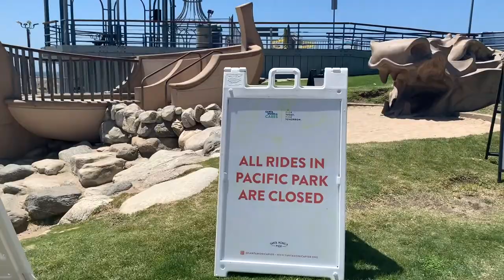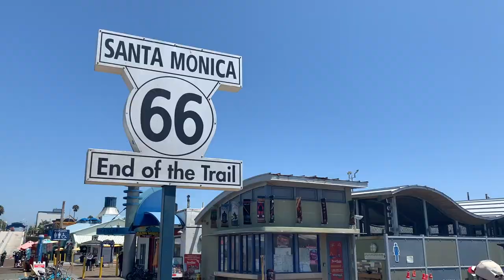Santa Monica Pier and Beach in 3 Minutes | CALIFORNIA | Vlog no. 5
We're out of the house again! VLOG 8 takes us to Santa Monica🏖, where we spent a day on the beach and checking out what's happening on Santa Monica Pier. No rides or games, unfortunately, but safety first. And we did get frozen custard, so what else do you really need?

Let's face it - as fascinating as YouTube culture may be, we were getting bored with ourselves and the trends videos. ASMR or beach day? DUH! So join us on this super quick look at what Santa Monica Pier/Santa Monica Beach are like during a global pandemic.

(But if you DO want to know a little more about Mukbang, check out our video – better yet, watch our DOGS do one!

Side note: pardon my french with the kids throwing sand at the bird. They had been taunting it for a minute before I turned the camera on them. I may be a Karen, but you better not mess with animals when I'm around. 😉

VLOG no. 5 | Los Angeles

LOCATION: Santa Monica, CA

All the gear in our vlogging kit!

Married in 2008, we love to travel and explore whenever possible. Fast forward to 2020 and the global pandemic that left us "safer at home" and without jobs. Stuck in Los Angeles, and with outdoor spaces starting to reopen to the public, we decided to take the opportunity and free time to explore our amazing city and nearby places. Some of the places we visit are old faves, others are new discoveries, and we're excited to take you along with us as we share them all.